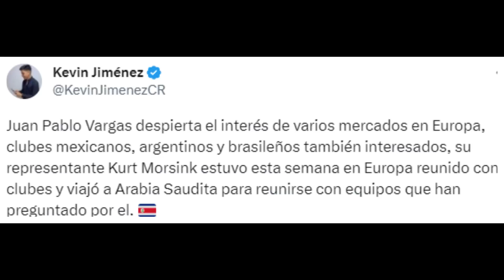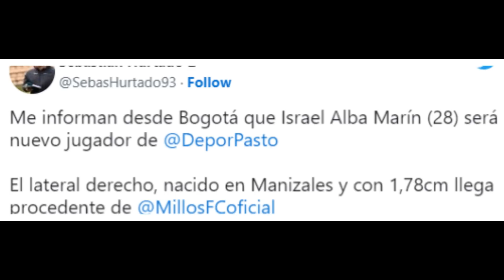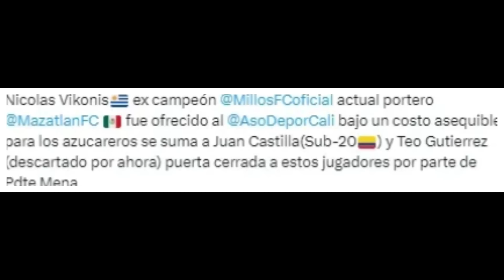¿NUEVO EXTREMO PARA MILLONARIOS? ¿OFERTAS PARA JUAN PABLO VARGAS? ¿CONFIRMAN SU SALIDA DEL AZUL?